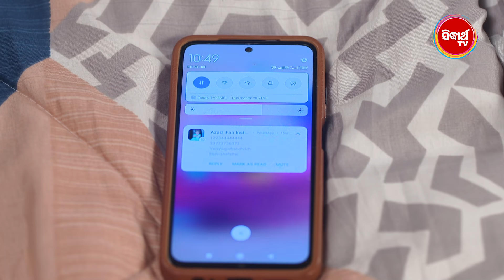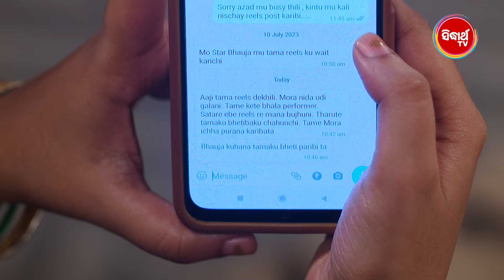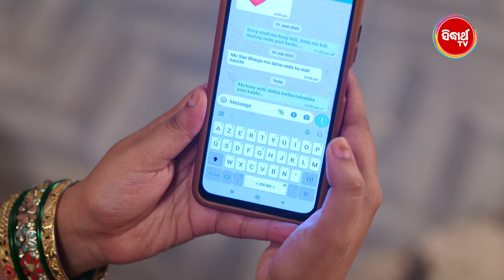MANGULARA BHAGYA- ମଙ୍ଗୁଳାର ଭାଗ୍ୟ -Mega Serial | Full Episode -525 | Sidharrth TV